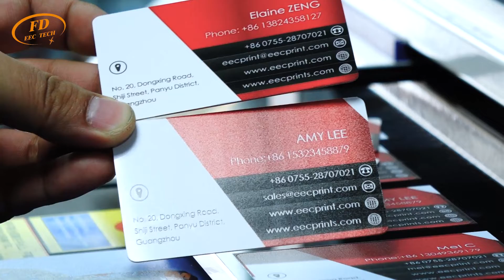how to print name card/ pvc card by EEC UV printer A3 small size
Office Address: Room 2105, Block A, Bai Ruida Building, New World Industrial Park, Bantian Street, Longgang District, Shenzhen,China
Factory address: Room 101 Building A, Shinan Road Qiaonan Street Panyu District，Guangzhou, China